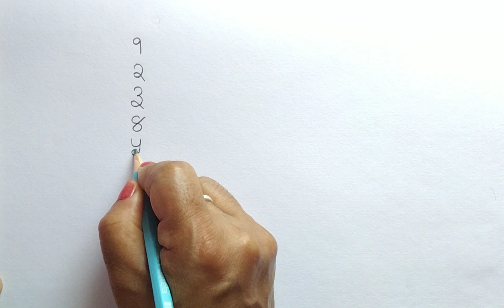हिंदी गिनती 1 से 10 तक लिखना सीखें